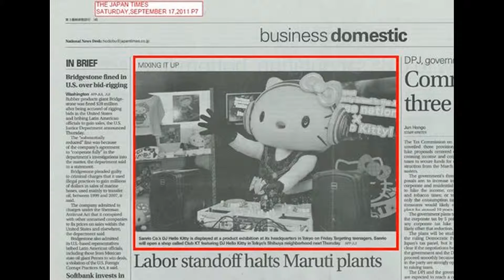【え！キティちゃんがDJ？】DJハローキティまとめ